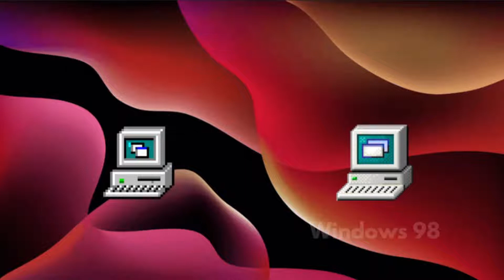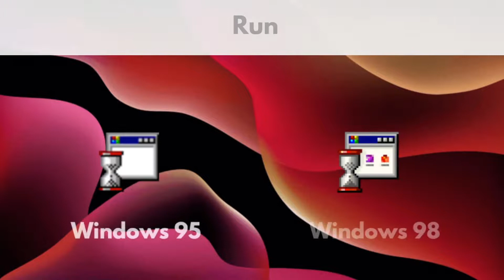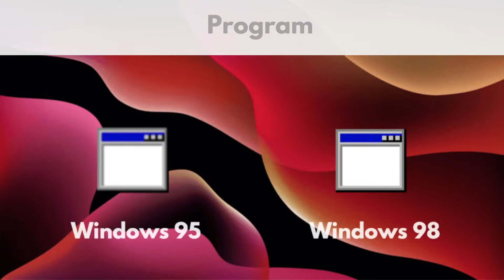Windows 95 Icons VS Windows 98 Icons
Video Music